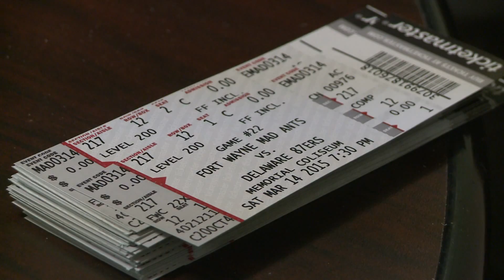Coliseum Security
Allen County Council approved money for the Coliseum to buy metal detectors. Chris Darby reports.